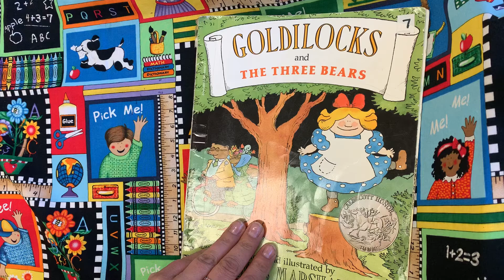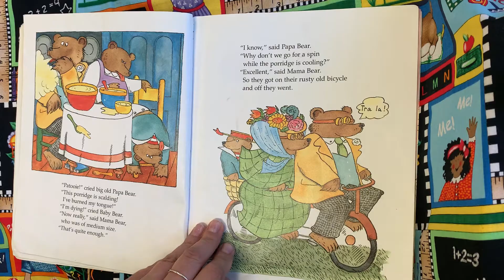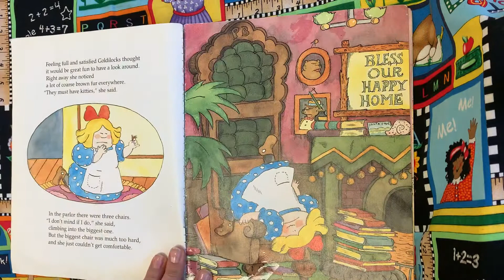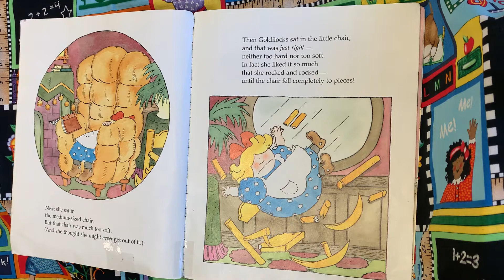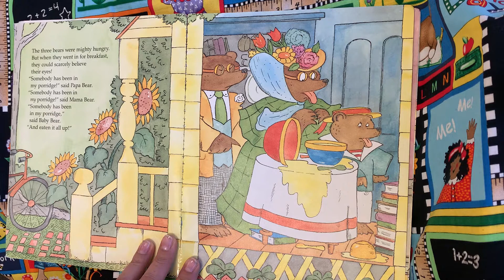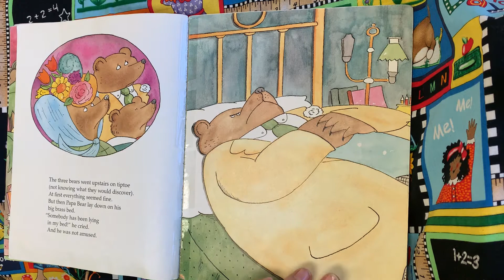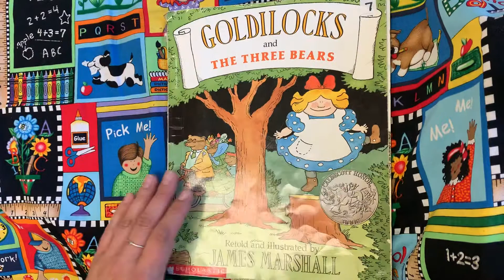Goldilocks and the Three Bears by James Marshall